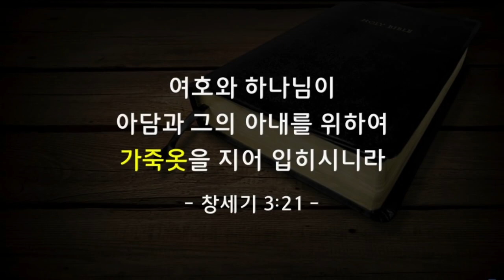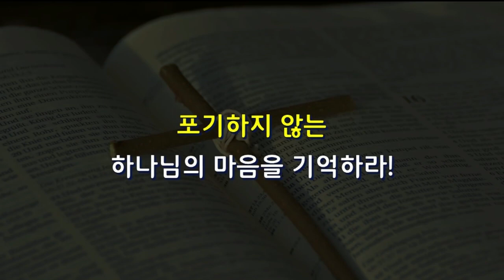[CTS2] 하나님의 마음 | 꿈의교회 김학중목사 [주일예배 / 설교]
설교 제목 : 하나님의 마음
                    (하나님의 소원을 아십니까?_6)

21. 여호와 하나님이 아담과 그의 아내를 위하여
     가죽옷을 지어 입히시니라